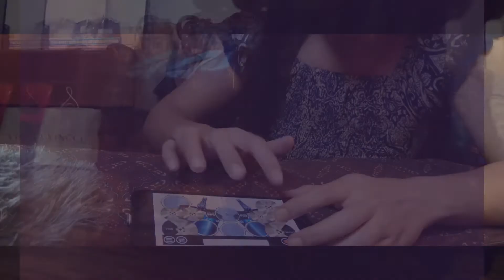"The Escalator" by Mai Elizabeth (in camera transition)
"The Escalator" by Mai Elizabeth

I have just found a newer (not the latest apparently) version of Kinemaster apps and I found many new cool stuffs. I just wanted to test out some of the new stuffs but I didn't have enough footage because I didn't shoot enough footage.

This video is mainly focusing on 2 major things:
1. The in camera transition called 'the escalator effect'
2. Me covering Metallica's version of BobSeger 'Turn the Page'.

This is not a full video and just to serve as a kinda 'trailer' if you wish.

Feel free to follow me on:

1. Facebook/MaizatulAmirahII
2. Twitter/MaiElizabeth
3. Instagram/maizatulamirah2

Once again, thank you so much for the subscribers and viewers. I'm gonna put up new content soon. I am still drafting the script .

Peace!